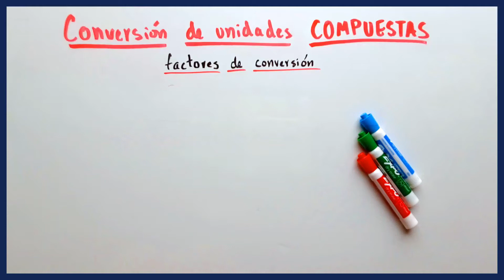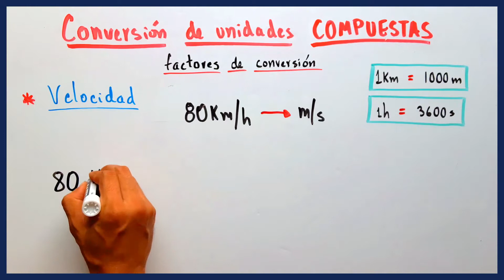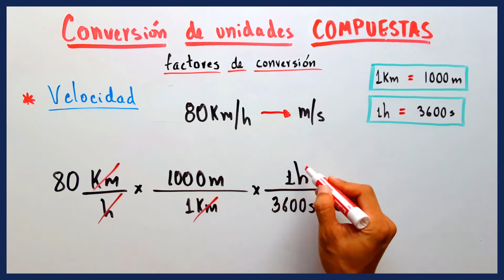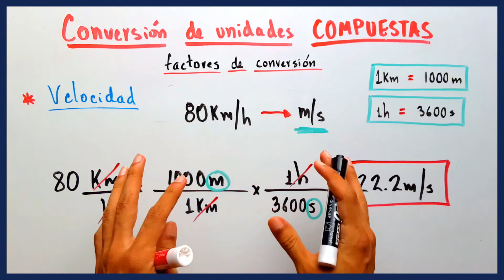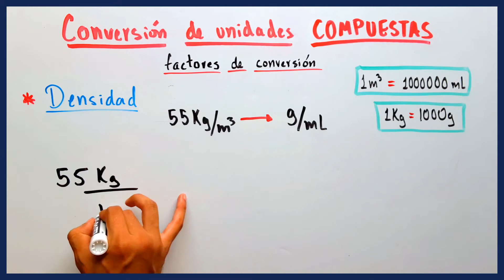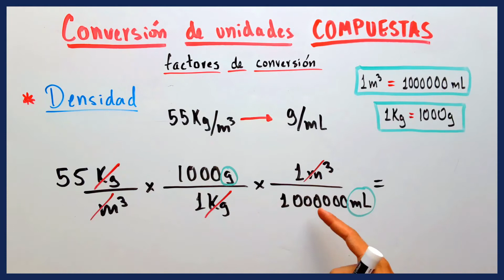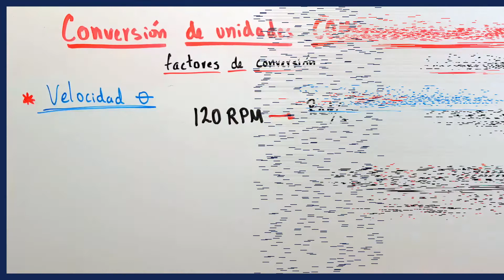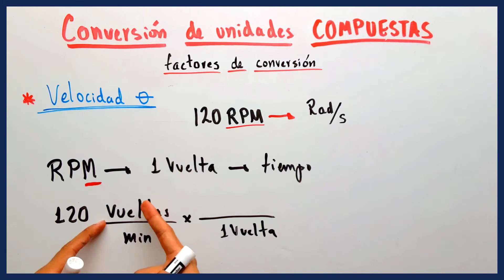Factores de conversión Física | Velocidad, densidad, velocidad angular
Vamos a realizar conversión de unidades (VELOCIDAD, DENSIDAD, VELOCIDAD ANGULAR) de manera fácil y rápida, aplicando los diferentes factores de conversión.

⌚Marcas de tiempo:

00:00 Introducción
00:18 Factores de conversión COMPUESTOS
01:07 Velocidad
03:36 Densidad
06:07 Velocidad angular
09:25 Un buen ¡LIKE!